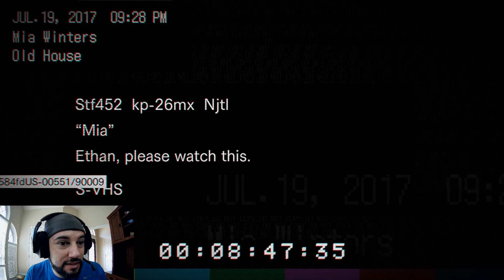Run For Your Life - Resident Evil 7 - Part 6 - Pasty-T Gaming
We watch (control) the video of Mia hiding and running from Marguerite. Once that hell is over we solve another shadow puzzle to explore deeper into the Main House. We are met with a new enemy and some more locked doors.